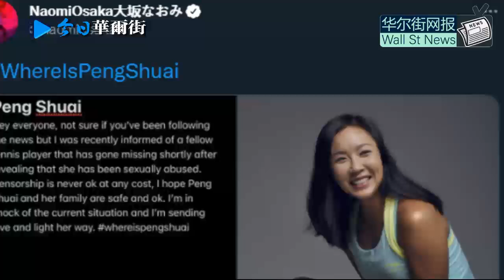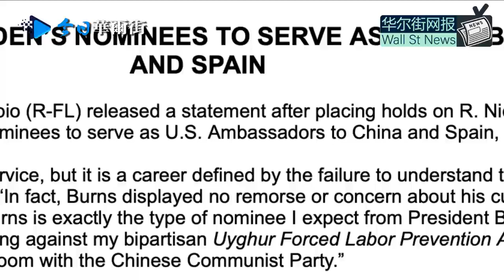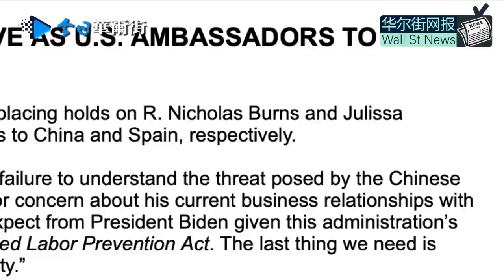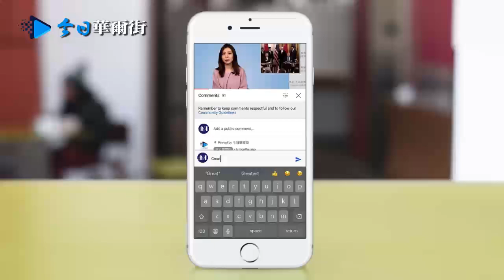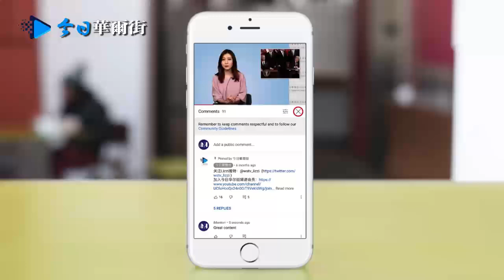李克强老相识急寻彭帅！中美或携手释战略石油储备！拜登提要求，韩正放口风；卢比奥宣布阻搁驻华大使提名人：“与中国共产党同处一室太软弱”；知情人：拜登将很快宣布外交抵制北京奥运，拜登又称台湾独立引关注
0:00 华尔街网报11月16日第三期节目
0:15 李克强老相识急寻彭帅  世界网坛巨星助阵
1:14 中美或携手释战略石油储备！拜登提要求 韩正放口风
4:02 卢比奥宣布阻搁驻华大使提名人 “与中国共产党同处一室太软弱”
5:00 消息人士：拜登政府将很快宣布外交抵制北京奥运 拜登又称"台湾是独立的"引关注